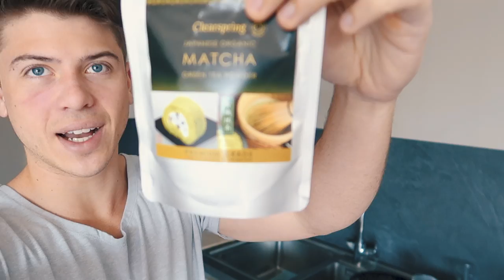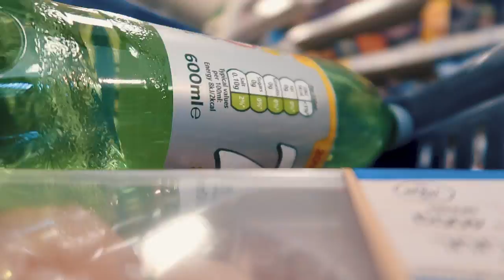Barcelona Prep Ep.6: COSA MANGIO IN UN GIORNO PER DEFINIZIONE PER L'ESTATE | DIETA FLESSIBILE IIFYM